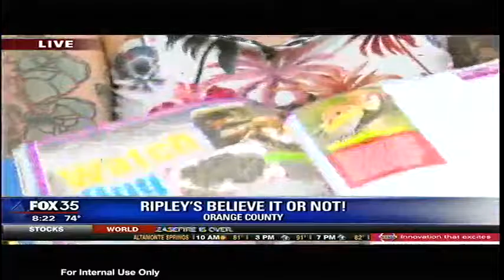Good Day Orlando UTW 820 am segment